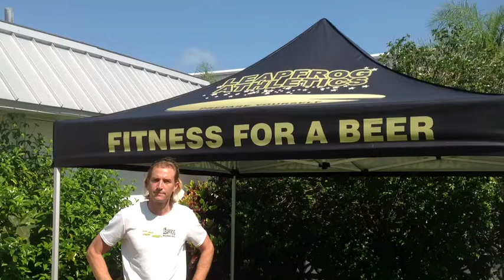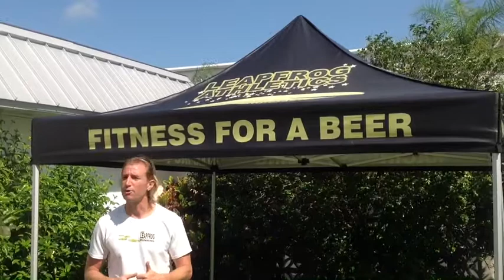Leapfrog Athletics: Fitness for a Beer